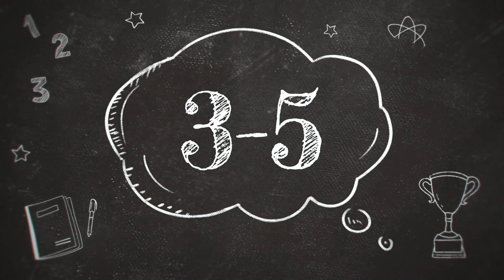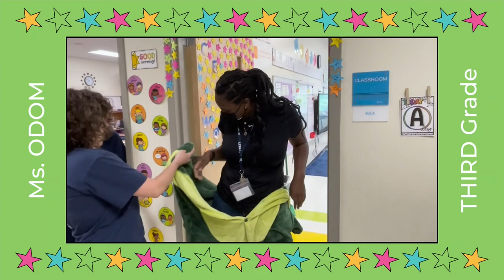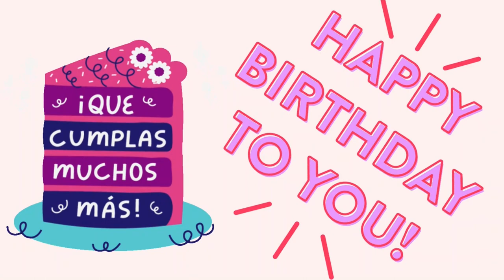Wolf TV 5/4/2023